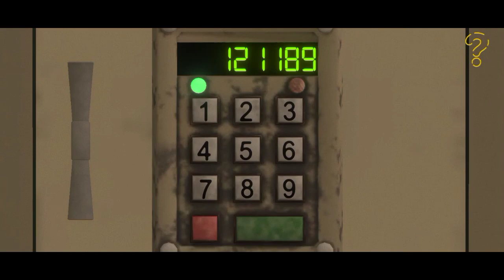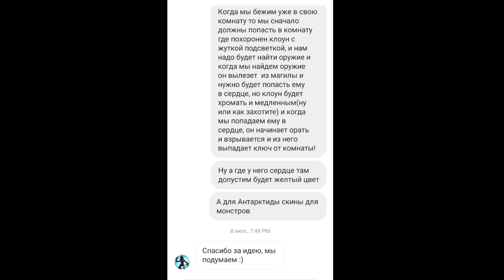Что будет в финальной битве с клоуном?Точная информация от разработчиков |Death park 2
Разрешаю посмотреть!